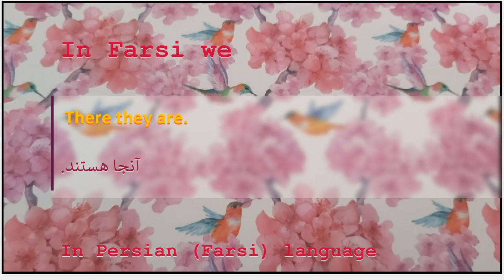The meaning of There they are in Persian or Farsi آنجا هستند